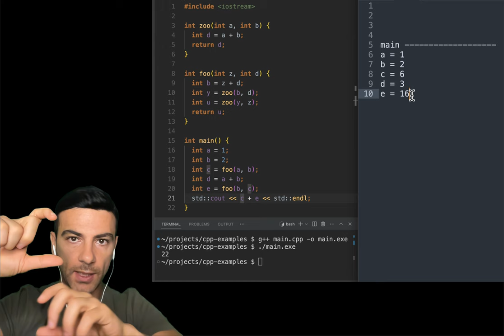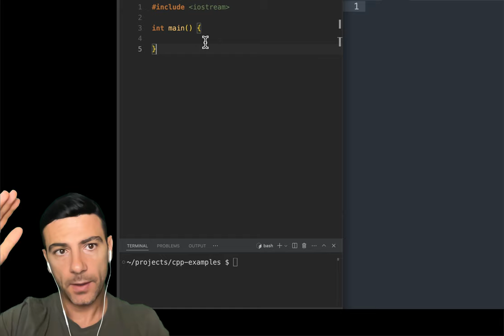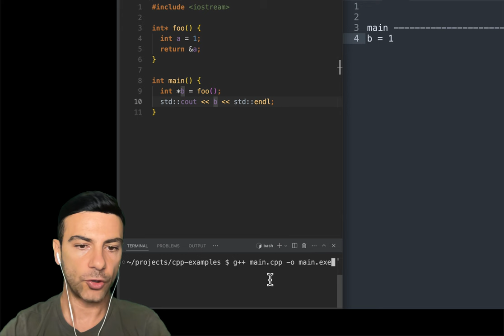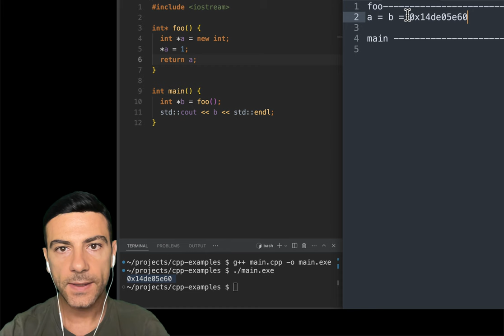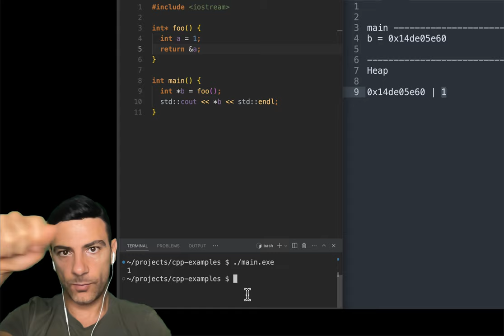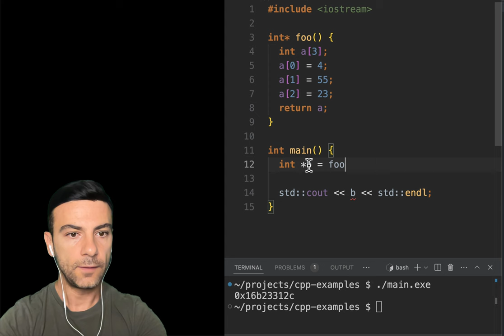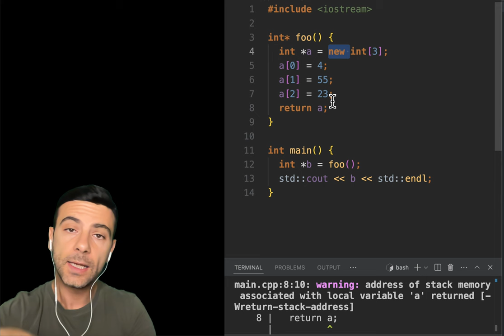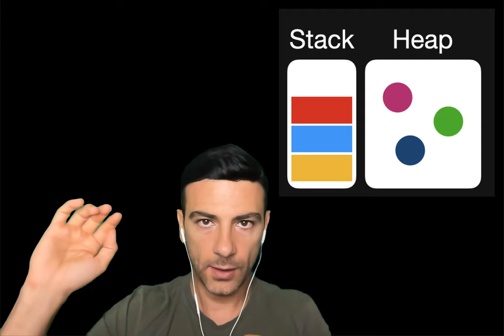C++ Stack | Heap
* Վահագն Վարդանյան
  * Վազգեն Հակոբջանյան
  * Արման Սուջոյան
  * Մարտին Միրաքյան
  * Տիգրան Գասպարյան
  * Բագրատ Դաբաղյան
  * Վահե Մոմջյան
  * Արմեն Գրիգորյան